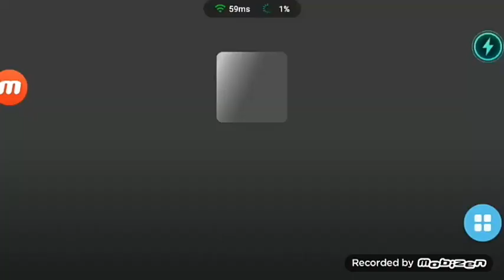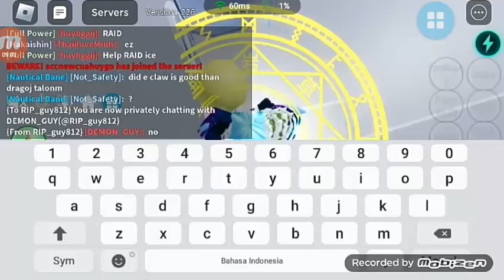main robloz ges